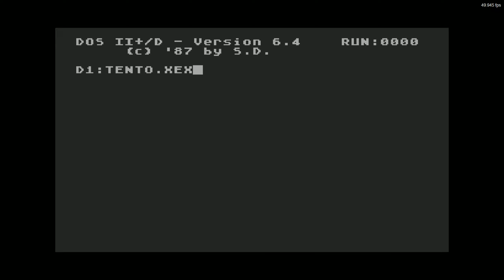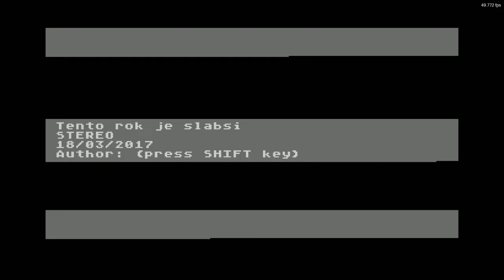Tento Rok Je Slabsi by LiSU / Tristesse (Atari 8 bit)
Musicdemo/TrackedMusic
Wydano: 18 Marzec 2017r.
5TH IN THE FOREVER 2017 ATARI MUSIC COMPETITION
Emulator: Altirra 4.10
Pouet: None